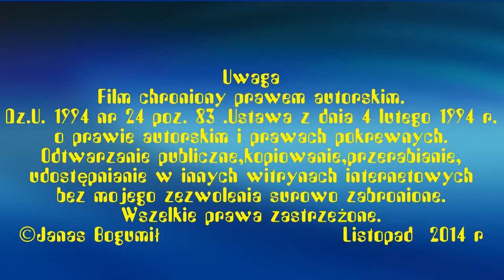Trzecia ręka Ułatwienia w kuchni jak jedną ręką podzielić kurczaka zrobić obiad | filmy kulinarne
Trzecia ręka filmykulinarne Ułatwienia w kuchni sposób jak jedną ręką ugotować zrobić podzielić wytrybować wyluzować rozebrać kurczaka na obiad.Łatwy przepis na szybki obiad który zrobisz sam zachowując cierpliwość i uwagę.
如何分割雞用一隻手做晚餐。